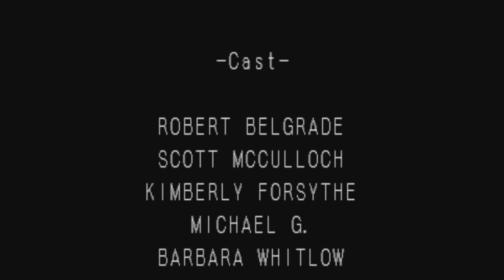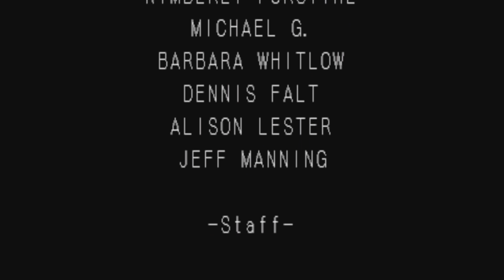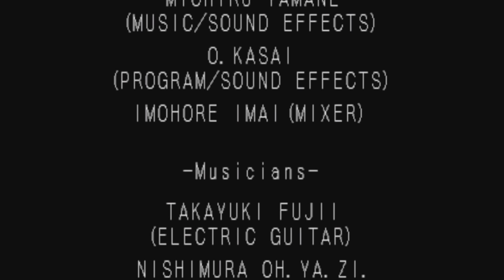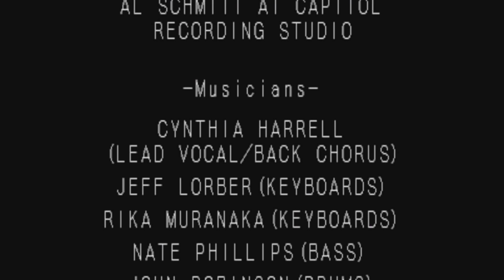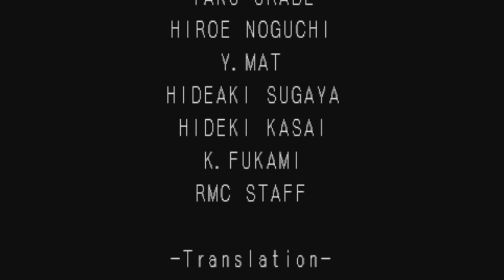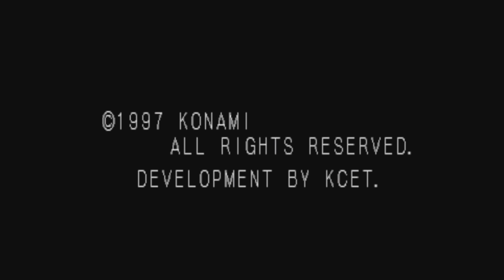ZeroHP Plays - Castlevania: Symphony of the night Part 5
The final installment of me playing through Castlevania: Symphony of the night for the first time